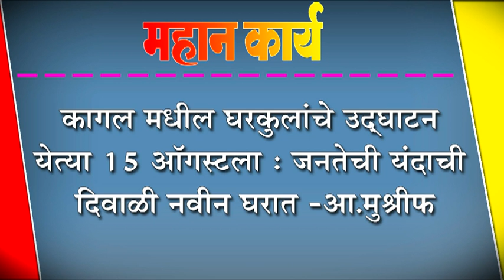कागल मधील घरकुलांचे उद्घाटन येत्या १५ ऑगस्टला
कागल मधील घरकुलांचे उद्घाटन येत्या १५ ऑगस्टला : जनतेची यंदाची दिवाळी नवीन घरात -आ.मुश्रीफ